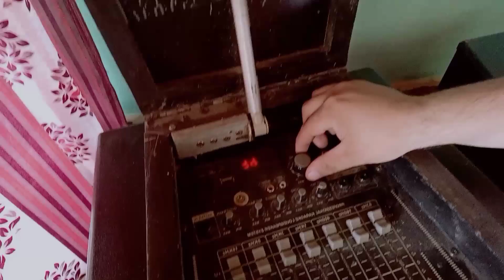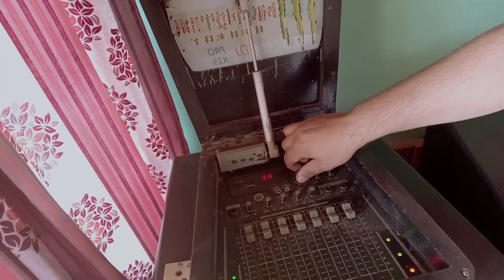My Sweet Home & village | Himachal Home Tour \my second blog on YouTube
My Sweet Home & village | Himachal Home Tour
Hello friends my name is abhinash from himachal pradesh Dalhousie maim ek full time Youtuber hun jo apke liye village lifestyle or forest himachal ke bare main or mountain blogs or many more videos lata rahunga to sport kren or like subscribe krr mere channel ko thanks for watching
motion with sourav joshi vlogs 🙏